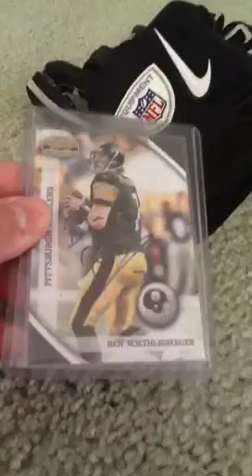Steelers training camp recap